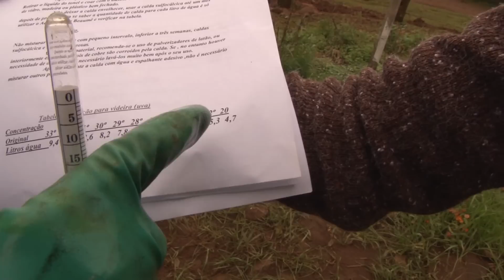Dicas de poda e tratamentos de inverno para a parreira - Programa Rio Grande Rural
O manejo e os tratamentos de inverno são importantes para manter a produtividade da parreira. Então, agora, você vai ver as dicas técnicas para fazer a poda correta, e o preparo das caldas sulfocálcica e bordalesa.

Santa Rosa-RS